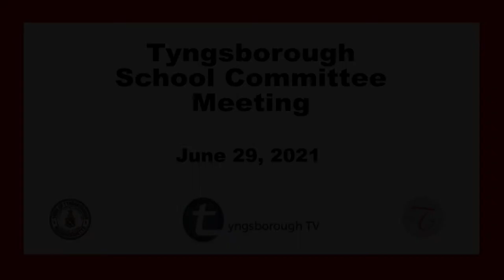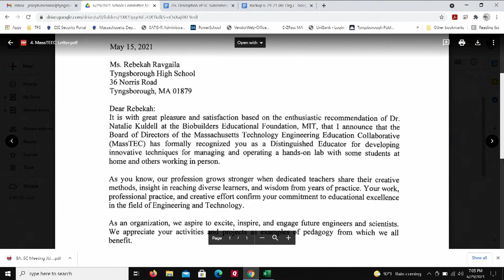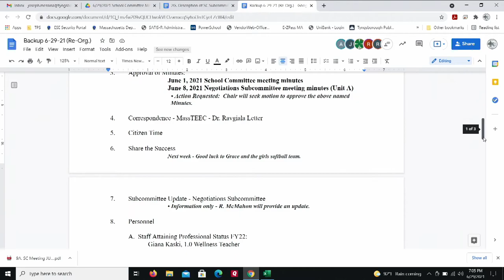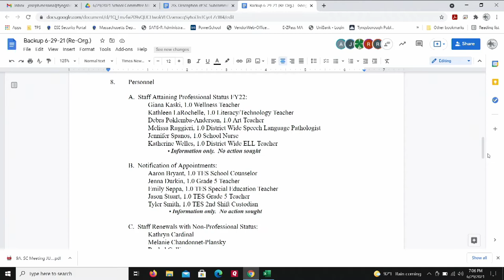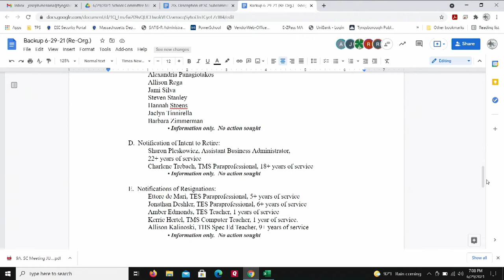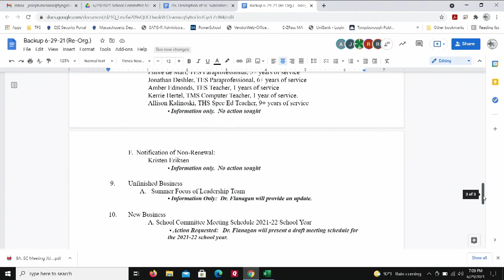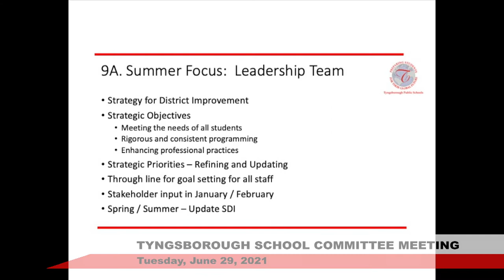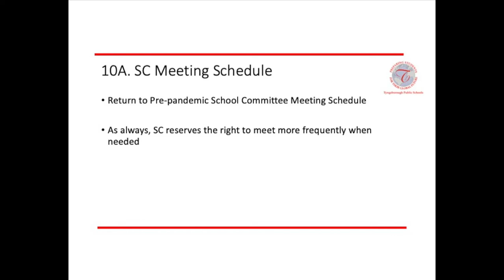Tyngsborough School Committee Meeting - June 29, 2021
Tyngsborough School Committee Meeting from June 29, 2021